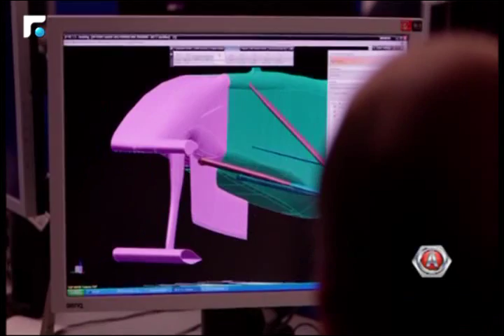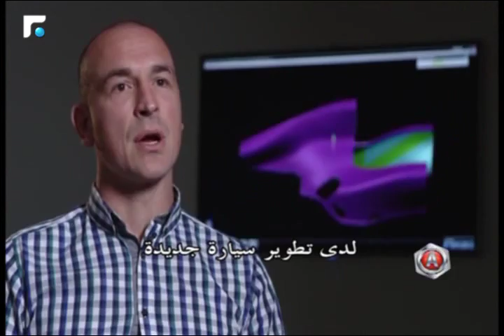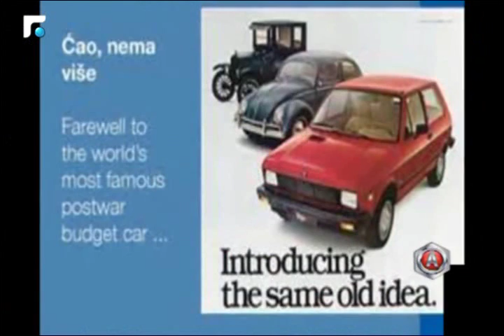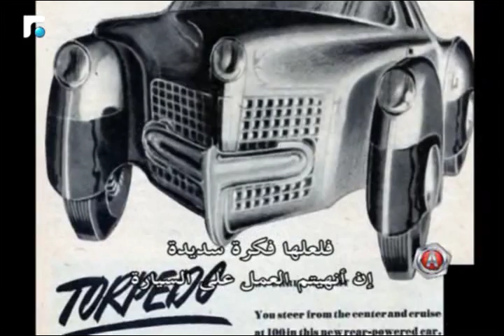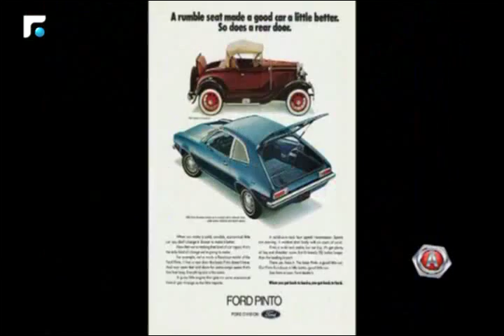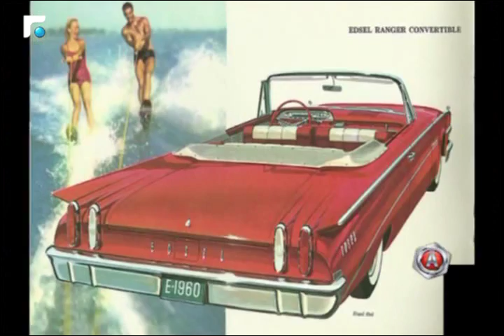تقرير عن سيارة Formula 1 2/3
برنامج أوتوموبيل يسلط الضوء على السيارات الكلاسيكية والرياضية والجديدة في لبنان و العالم بالاضافة الى لقاءات مع المهتمين برياضة السيارات.